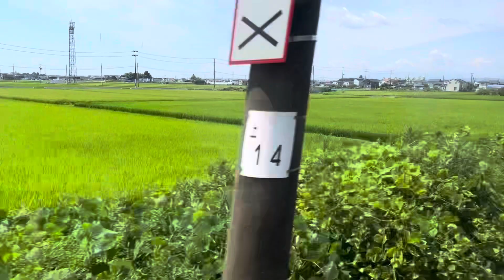2023年8月3日